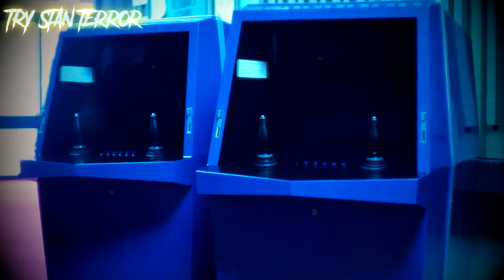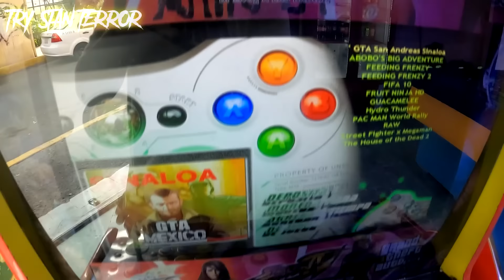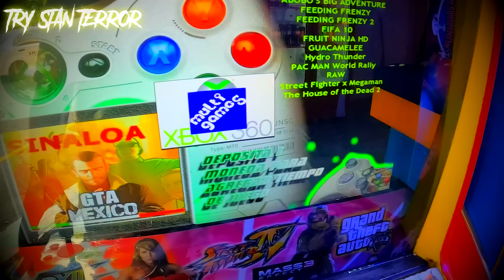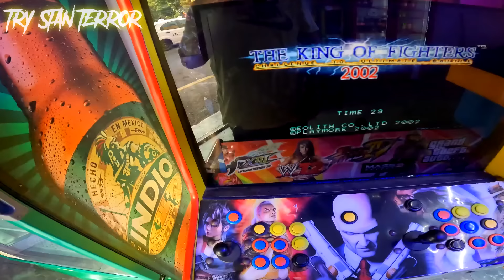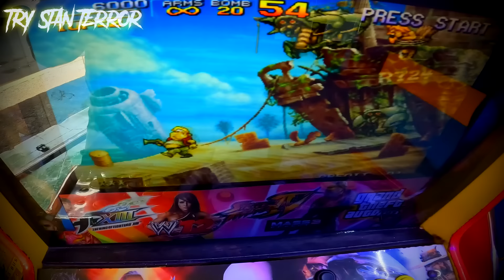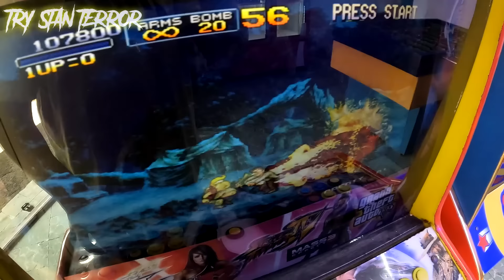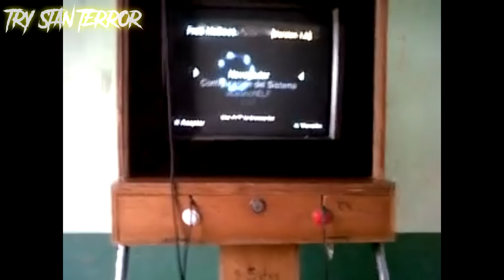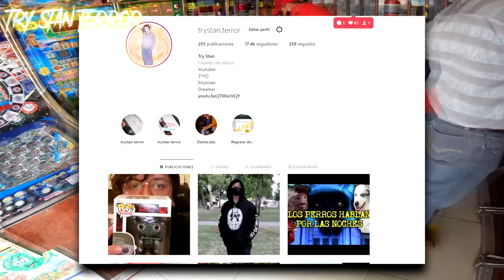EL ICEBERG DE LAS MAQUINITAS